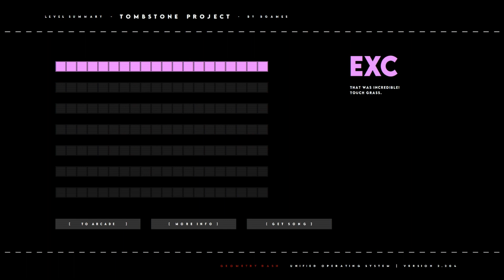GEOMETRY DASH - [Tombstone Project] by BGames